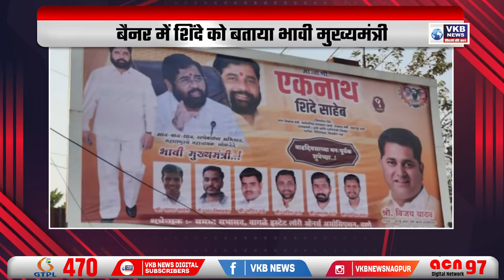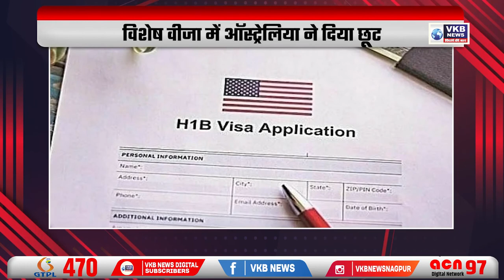मुंबई अगले हफ्ते हो सकती है अनलॉक